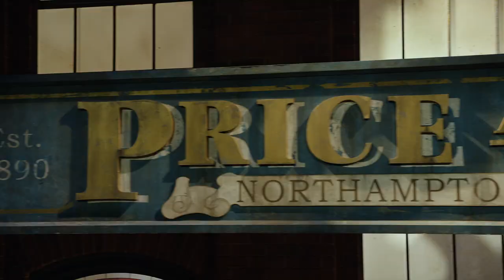Kinky Boots trailer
Winner of every major Best Musical award, including the 2016 Olivier Award for Best New Musical, ‘London’s hottest musical’ (Smooth Radio) Kinky Boots comes to the Theatre Royal, Nottingham  in 2019.